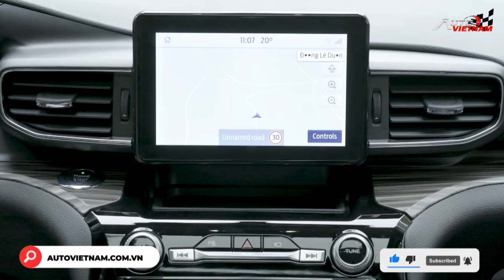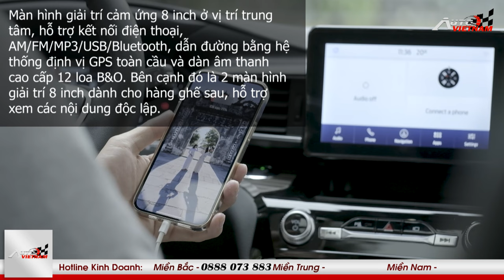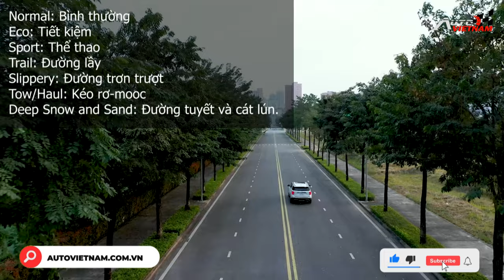Đánh giá Ford Explorer 2022 kèm giá lăn bánh mới nhất.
- Đánh giá Ford Explorer 2022
-THIẾT KẾ WEBSITE Ô TÔ CHUYÊN NGHIỆP